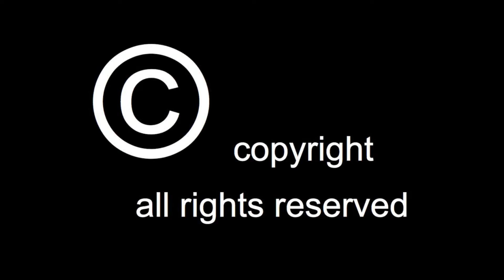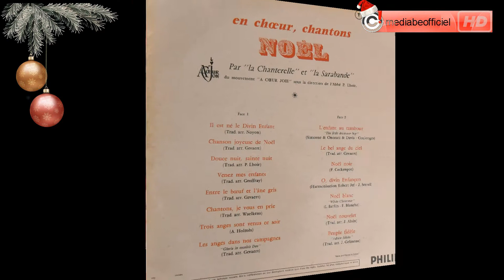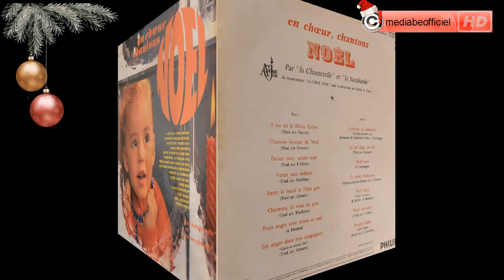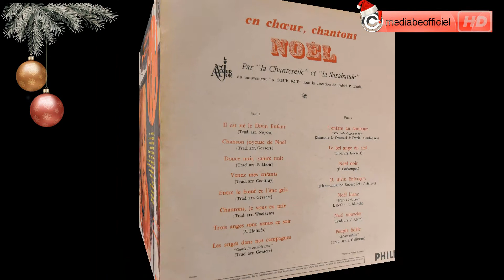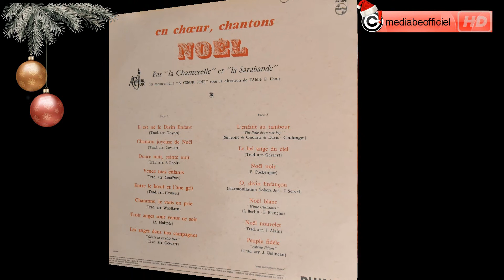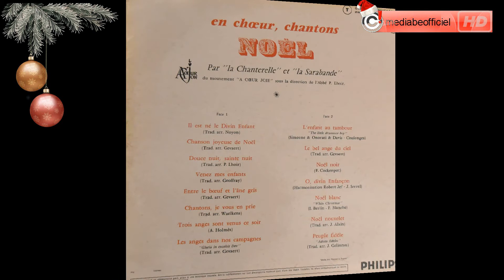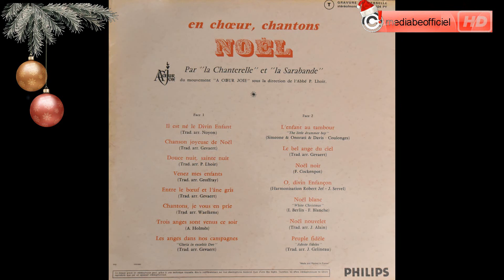La Chanterelle et la Sarabande - A-En choeur, chantons Noël